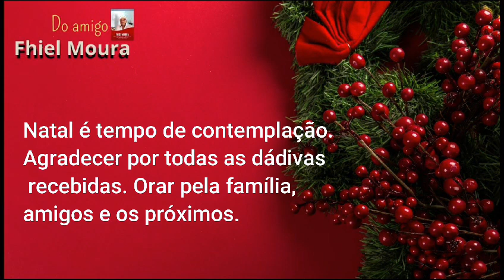reflexão natalina e Ano novo a todos meus escritos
Vídeo de mourafhiel